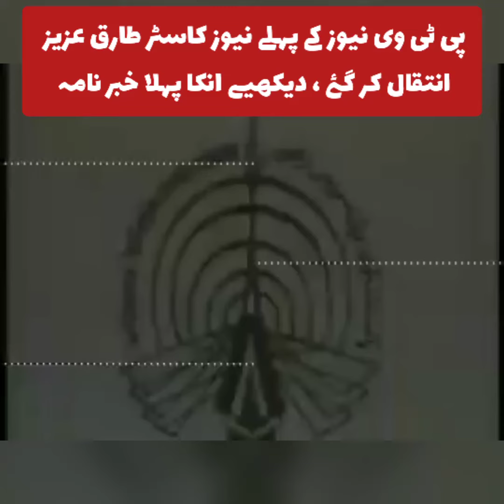PTV news first news caster tariq aziz passed away. Watch his First Bulletin